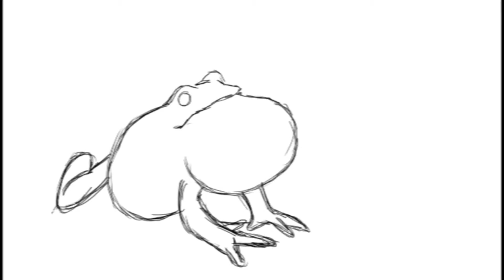Jake Blakeston 2018 showreel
An up to date showreel of my work.